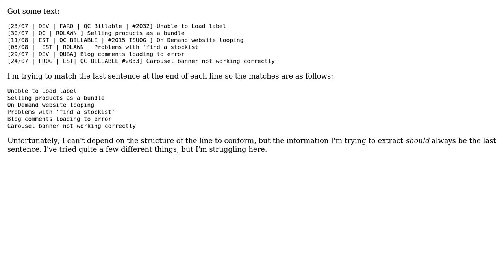Regex to match last sentence of a line (2 Solutions!!)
Regex to match last sentence of a line

With thanks & praise to God, and with thanks to the many people who have made this project possible! | Content (except music & images) licensed under CC BY-SA | Music | Images & others | With thanks to user m.cekiera user m0meni user Jazcash and the Stack Exchange Network Trademarks are property of their respective owners. You are responsible for your own actions.